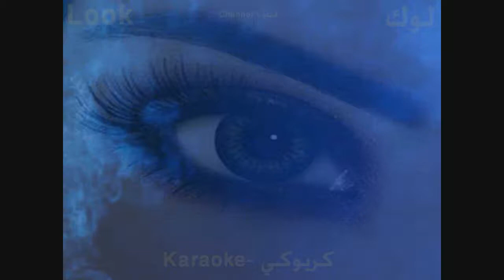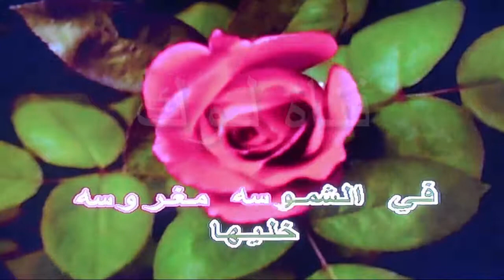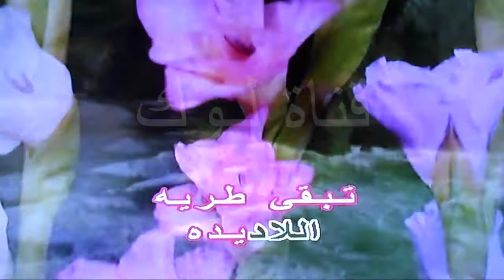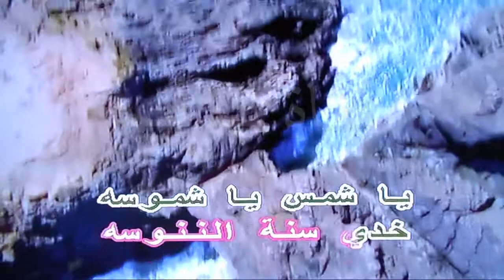شمس الشموسة - عفاف راضي - كاريوكي - قناة لوك - اغاني عربية